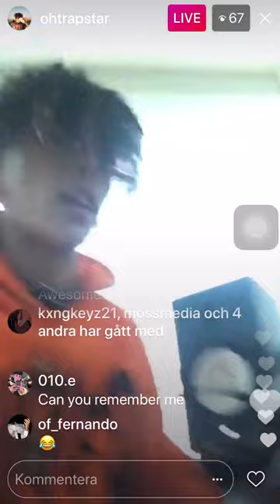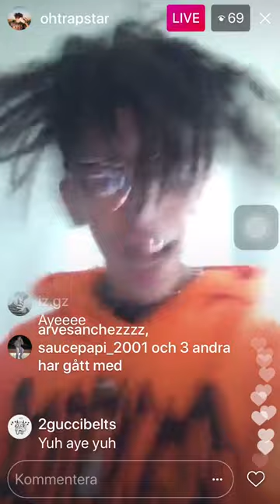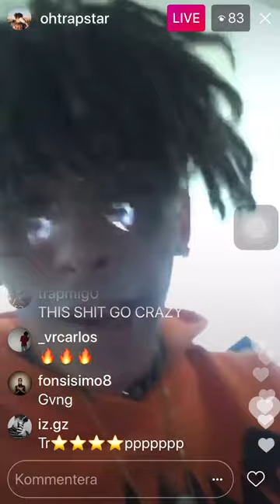Ohtrapstar previews new song IG live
Song name - Street Pharmacist
Prod. ArnoldisDead